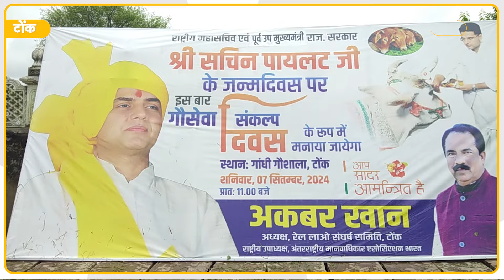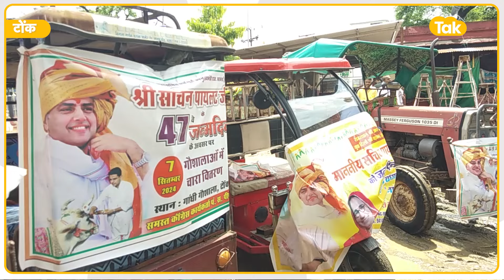पायलट के 47 वां जन्मदिन पर टोंक में उत्सव जैसा माहौल, कांग्रेसी जश्न में डूबे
राजस्थान के पूर्व उपमुख्यमंत्री सचिन पायलट का आज 47वां जन्मदिन है, जिसे उनके समर्थक गौ-सेवा संकल्प दिवस के रूप में मना रहे हैं. इस अवसर पर राजस्थान की गौशालाओं में भी अनूठा आयोजन किया गया, जिसमें कांग्रेस कार्यकर्ताओं के साथ-साथ अन्य संगठनों के लोगों ने मिलकर 1100 गायों को अपने हाथ से 56 भोग खिलाया है.